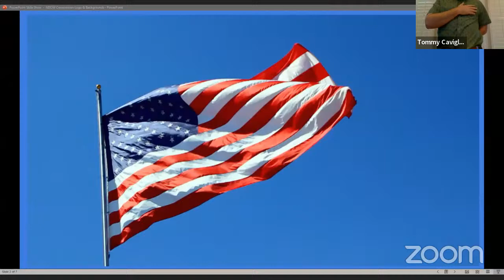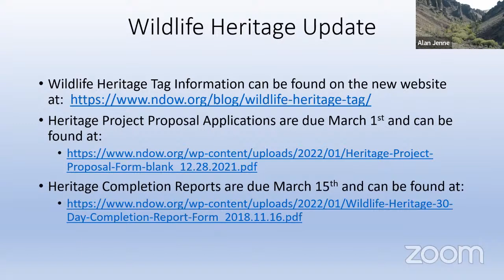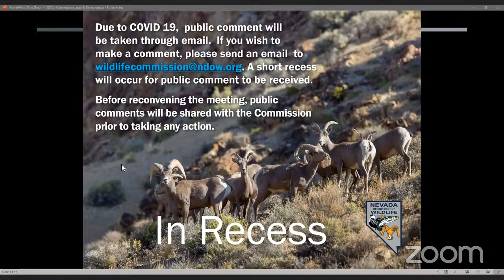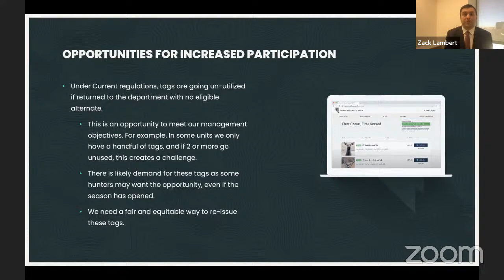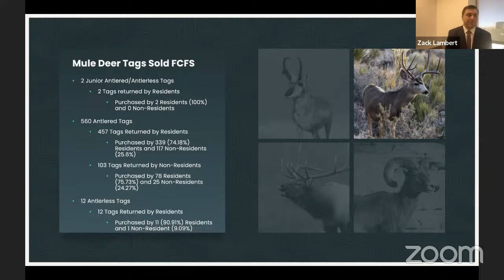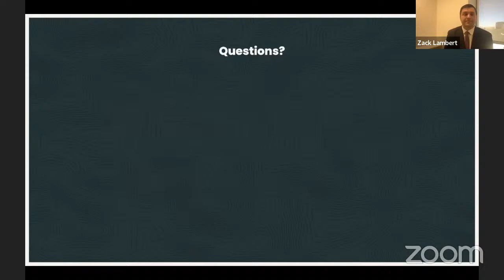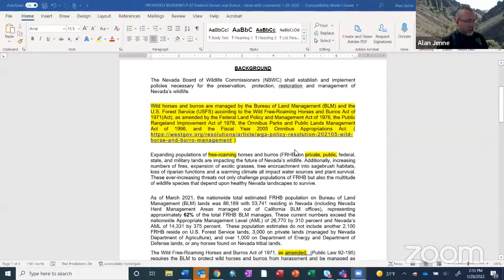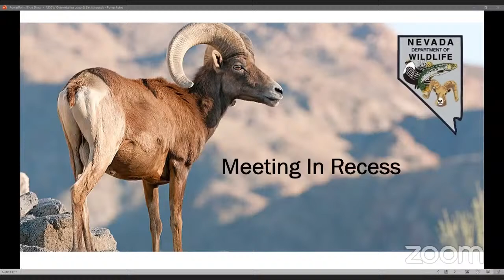2022 NDOW January Wildlife Commission Meeting - Friday, January 28th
Nevada Department of Wildlife Commission Meeting- Friday, January 28, 20222. Commission agenda and support material
PUBLIC COMMENT WILL NOT BE TAKEN THROUGH YOUTUBE. If you need to make public comment on an agenda item, it must be done through the zoom link provided on the agenda.